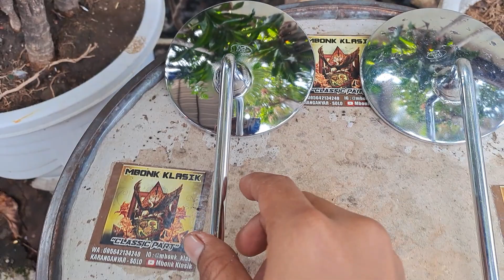spion tusuk ms japan honda c50 c70 c90 pispot ORIGINAL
spion tusuk ms japan honda c50 c70 c90 pispot ORIGINAL COPOTAN UNIT @mbonkklasik